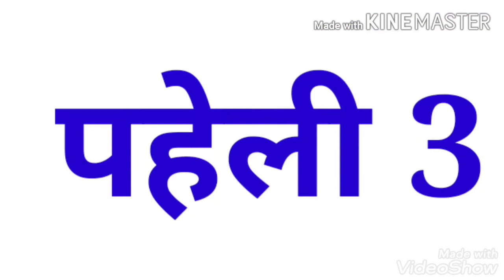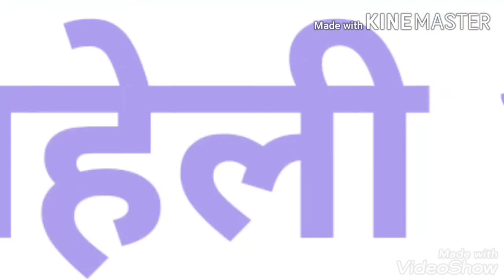मजेदार पहेलियां// इमोजी पजल्स// facts// tip top list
हेलो दोस्तों इस वीडियो में मजेदार इमोजी पहेलियां पूछी गई है अगर ऐसी वीडियो और चाहिए तो कमेंट करें धन्यवाद!